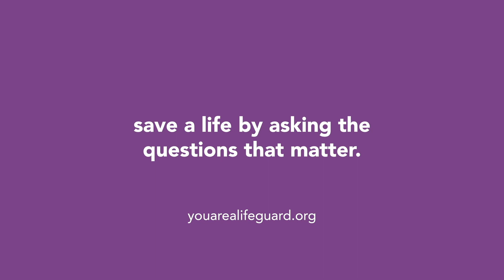You Are A Lifeguard [August 2023]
You Are A Lifeguard is a non-profit organization that aims to bring awareness to the increased level of teen and young adult suicides in the Central Florida area.